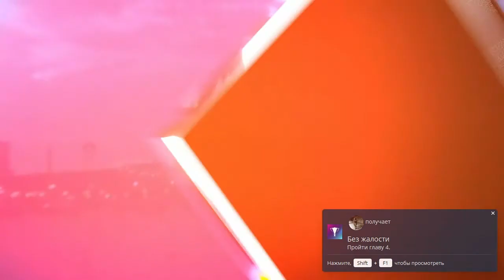#8 Need For Speed The Heat - [НЕДООЗВУЧКА] ФИНАЛЬНАЯ МИССИЯ! BMW M3 GTR!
И так, это финалка NFS The Heat, но стоило мне уйти от компа на часик как влезла моя сестра (Да, у меня есть сестра которая лезет в мою пекарню)
и сбила запись звука в OBS. Аргументом выступило: "Мне не хочется чтоб тут что-то шумело"
Стоит отметить что OBS не издает звуки, короче видео без звука игры, но я выкрутился и озвучил это говно!)

Хочешь шикарный ролевой опыт в Garry`s Mod?
Заходи на интересный сервер с режимом RolePlay.
Сервер нацелен на серьезный ролевой опыт, никаких глупых команд, все делается визуально. Множество профессий и мест где можно отлично провести время!
Заходи!

Зайди на сервер и введи /promo
Играй и получай удовольствие на LosAngeles RP

Помоги каналу!